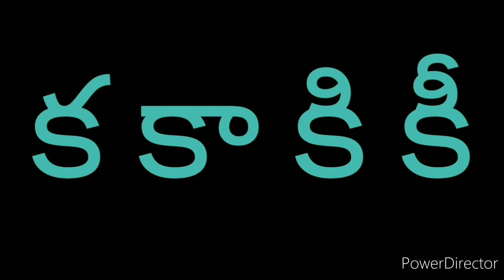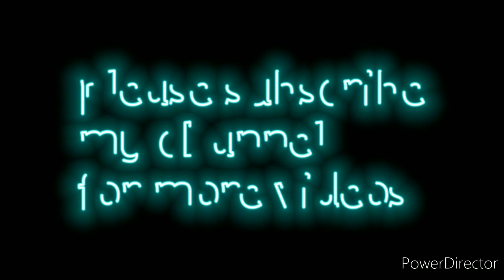ka,ga gunintham, guninthalu, varnamala guninthalu,ka, ga guninthalu in telugu,